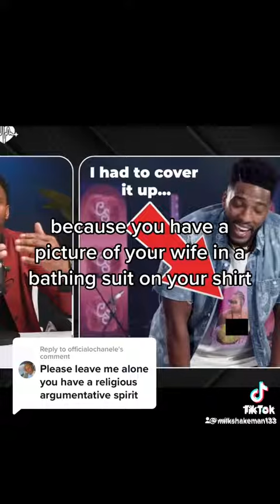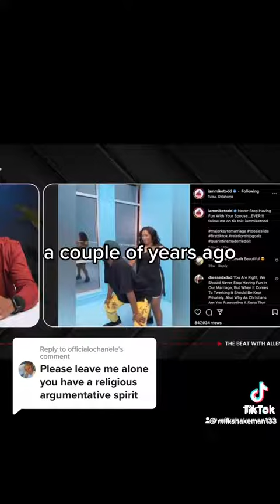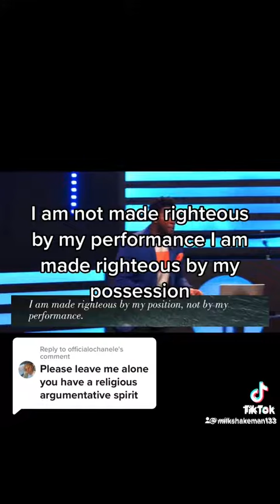This man NEED deliverance in JESUS name ⛪ 📖 🙌 🙏🏾